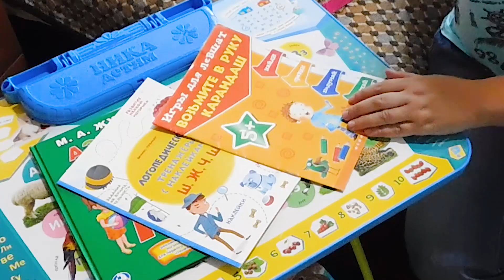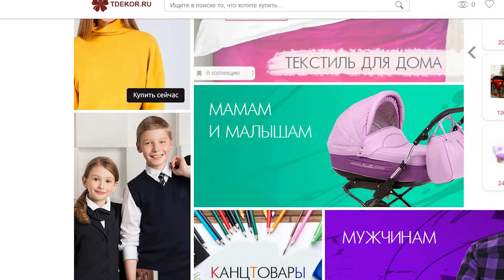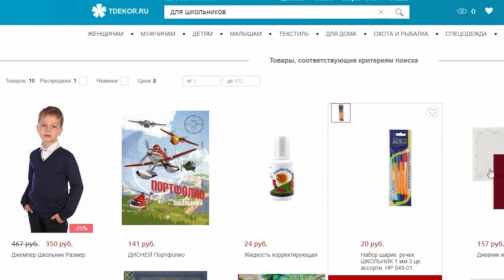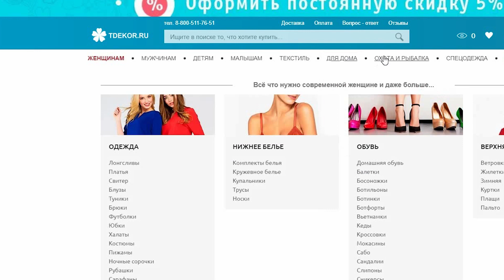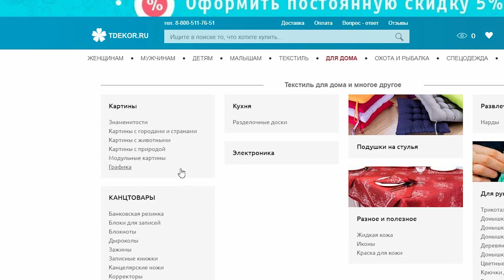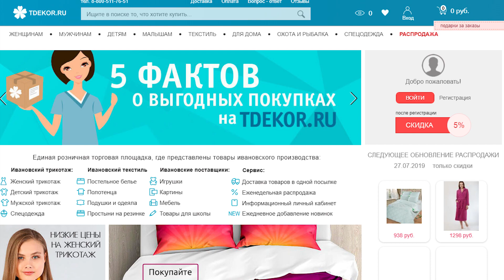ЕСТЬ КОГО ПОРАДОВАТЬ!СОБИРАЮ ДЕТЕЙ В ШКОЛУ//getting ready children for school//магазин Tdekor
СОБИРАЙ ДЕТЕЙ В ШКОЛУ ДЕЛАЙ ✓Заказ в магазине Tdekor ! Дешевле не найдете ! Российское качество! Одежда и товары домашнего обихода в большом количестве и на любой вкус ЦЕНЫ НЕ КУСАЮТСЯ!

ЕСТЬ КОГО ПОРАДОВАТЬ:УРА! ПОДАРКИ! СОБИРАЮ ДЕТЕЙ В ШКОЛУ//getting ready children for school//магазин Tdekor